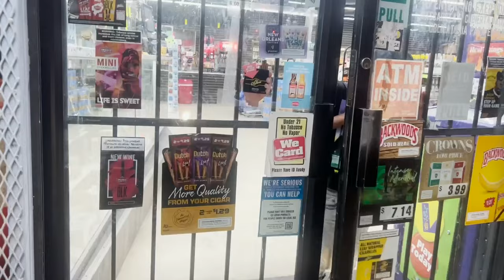Bro PRESSURES Sister To STEAL, What Happens Is Shocking